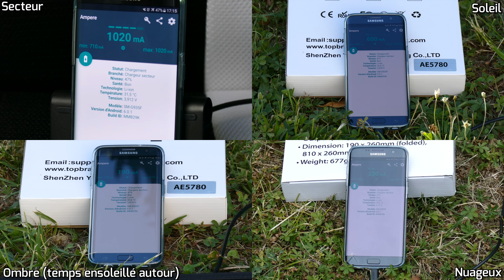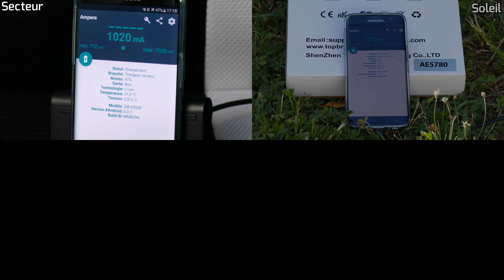TEST - CHARGEUR SOLAIRE RAPIDE pour Android & iOS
● CHARGEUR SOLAIRE
● Boutique TopBrandBox

● BATTERIE 12000 MaH
● BATTERIE 3600 MaH

Voici le test d'un chargeur solaire usb pour smartphone (Android & iOs) ! J'espère que la vidéo vous plaira ! :)

IMPORTANT
■ Le produit m'a été envoyé gratuitement par la boutique TopBrandBox sur Amazon.

■ Les liens Amazon sont en général des liens affiliés : le prix reste LE MÊME pour vous tout en me permettant de recevoir une petite commission et m'aider à vivre de YouTube 🙂

MATÉRIEL :
● Appareil Photo et caméra ► Panasonic Lumix DMC-FZ1000
● Microphone ► Rode NT-USB ou Rode VideoMicro Pro
● Trépied ► AmazonBasics 152cm

MUSIQUES :
● Intro ► Scarlet Fire